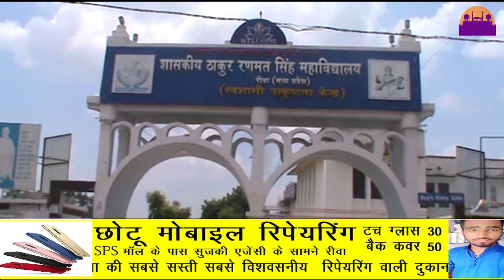छात्रों के आगे झुका उच शिक्षा विभाग ||REWA DARSHAN